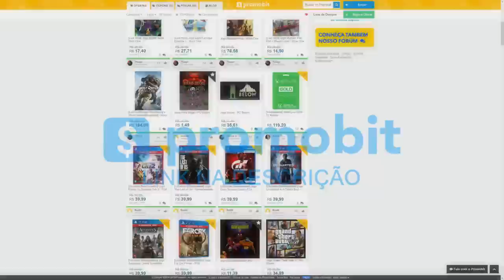Ubisoft deu DESCULPINHA RIDÍCULA para GAMERS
Entenda a mais nova Pérola que  a Ubisoft deu como DESCULPINHA para os Gamers.